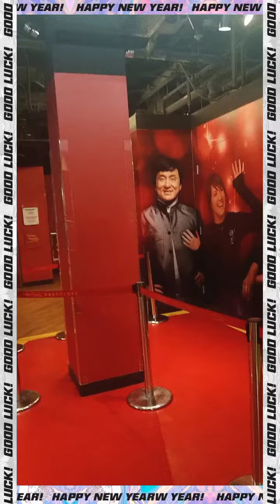Madame Tussauds ,Hongkong